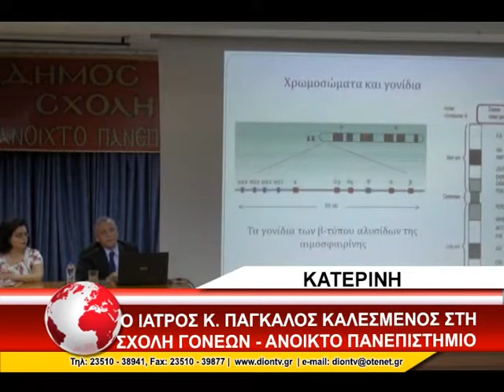ΣΧΟΛΗ ΓΟΝΕΩΝ 3/2/2015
Το ερώτημα κατά πόσο το DNA είναι η κρυστάλλινη σφαίρα που προβλέπει το μέλλον μας, τέθηκε επί τάπητος, κατά τη διάρκεια της πρόσφατης ομιλίας που πραγματοποιήθηκε στη Σχολή Γονέων Ανοικτό Πανεπιστήμιο Κατερίνης, με ομιλητή τον ιατρό, καθηγητή Γενετικής Κωνσταντίνο Πάγκαλο. Επόμενη προγραμματισμένη ομιλία είναι τη Δευτέρα 9 Φεβρουαρίου, στις 7 το βράδυ στο Συνεδριακό Κέντρο Κατερίνης ΕΚΑΒΗ, με θέμα “Το Ελληνικό Πολεμικό Ναυτικό Σήμερα”, με ομιλητή τον Αρχηγό Στόλου του Πολεμικού Ναυτικού Αντιναύαρχο Παναγιώτη Λίτσα.